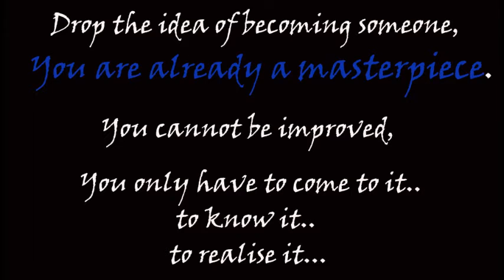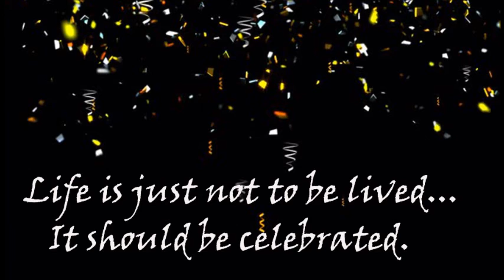Stress Management workshop by Mentora India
Mentora India is regarded as one of India's best corporate Soft skills Training Company.

Mentora India Specialises in conducting customised Stress Management Workshop in large Corporates across India.